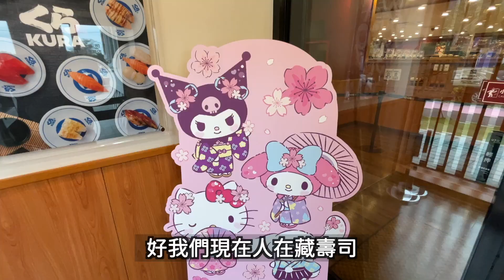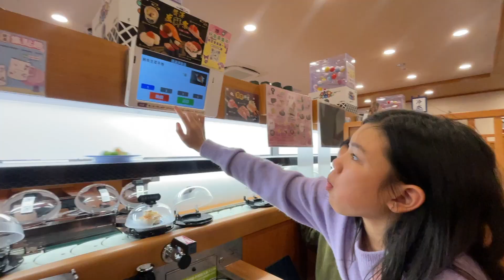在藏壽司狂吃50盤可以獲得多少扭蛋，三麗鷗 melody Kuromi 登場 SunnyYummy！